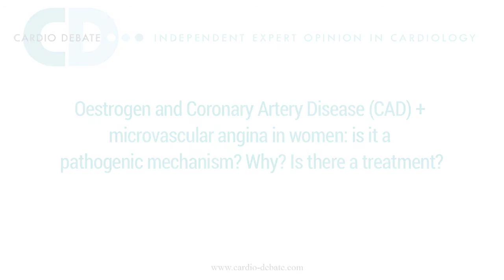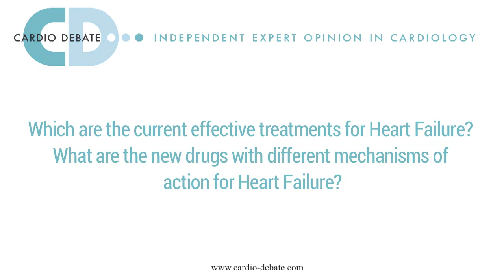Oestrogens, microvascular angina & possible treatments in HF - Prof Giuseppe Rosano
Giuseppe Rosano, visiting Professor at Medical School, St George's Hospital, University of London, UK, talks to Cardio Debate about oestrogens, microvascular angina & possible treatments, and new therapeutic treatments in heart failure.

*TRANSCRIPT*
Oestrogen and coronary artery disease (CAD) and microvascular angina in women: is it a pathogenic mechanism? Why? Is there a treatment?
Oestrogens are very important to women, and are important throughout their life. What is important is the balance between the oestrogen and progestin.

After menopause, there is a drop in oestrogen levels. And oestrogen is a naturally occurring calcium antagonist. So basically, after the menopause there is a loss of the vasodilatory effect of oestrogens, and this causes an increase in blood pressure on one side, on the other side an increase in vascular resistance.

On the other hand, oestrogens have at least 300 different actions at the genome level that influence activities like the renin-angiotensin-aldosterone system, the release of naturetic peptides, the release of vasoconstricting factors, and therefore all the changes that occur after the menopause, altogether coexisting, cause an increase in vasomotor tone.

Now this increase in vasomotor tone is increasing vasoconstriction, causing an increase risk – or increased prevalence – of microvascular angina. And part of the changes that are occurring with the oestrogens are evidenced in some women before the menopause. For example, women with catamenial migraines, so migraines that occur before the menstrual cycle. These are women that are more prone to develop these vasomotor changes with the drop of oestrogens.

Regarding the mechanisms, it’s not just related to one single factor, there are several factors that are related to oestrogens.

Regarding the treatments, we were shown a long time ago that oestrogen replacement therapy is effective in improving symptoms and exercise capacity in women with microvascular angina.

What is important with hormone replacement therapy, is that it is started early after the menopause. Because if it is started too late it may be helpful, but if it is started early after the menopause it confers some benefit.

And in those women with microvascular angina, it may give them significant symptomatic benefit.

Which are the current effective treatments for Heart Failure? What are the new drugs with different mechanisms of action for heart failure?
Regarding heart failure, we have two different faces of the coin. On one side we have acute heart failure where we don’t have any new treatment that has been shown to be effective for the past 15 years. And so we are still looking for effective treatments that may be effective in the acute phase.

But patients that survive the acute phase, patients that become chronic, then in these patients we have several drugs that have been proven effective in the past 20 years, like ACE-inhibitors, Beta-blockers and mineralocorticoid receptor antagonists

Now, these three class of drugs are extremely effective at reducing mortality and morbidity. After these three drugs are implemented, in patients with sinus rhythm ivabradine is a drug that is effective at reducing the composite end point of mortality and morbidity. So it is a drug that should be considered in all patients who are still symptomatic despite treatment.

There’s a new treatment that has been shown to be effective, and it is the combination of valsartan and sacubirtil. This is a new molecule. Basically they took two molecules and bonded them together into one chemical entity. So in theory they are two different drugs that have been put into one single molecule.

This combination has been shown to be effective in reducing mortality and morbidity in patients with chronic heart failure with increased levels of naturetic peptides, or who were still symptomatic after maximal therapy with background therapy. The effect of valsartan/sacubitril, or LCZ696 was more significant at that which was achieved with a sub-optimal dose of enalapril – an ACE-inhibitor.

So it is a very promising drug. What is important for valsartan/sacubitril is to understand in which patients it can be used safely, because of course the sign of the study identified a very specific patient population - which patients can tolerate the drug that may induce hypertension. But once these two main problems are solved, it will be a very important drug that will further improve the benefits that we already have in heart failure.

Now together with drugs, we have devices. And we are learning that resynchronization therapy is extremely effective, implantable cardioverter devices are extremely effective. Now the new trials testing the effect of mitraclip that basically repairs the dysfunctional mitral valve should give us results soon, and if proven positive then could be suggested for clinical indication.